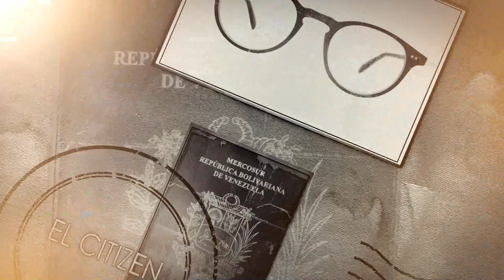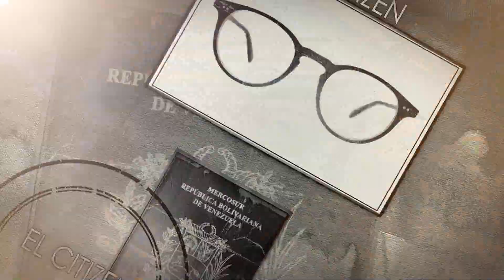El ridículo de Tarek en la Corte Penal ElCitizen EL CITIZEN EVTV 11/06/2020 SEG 3